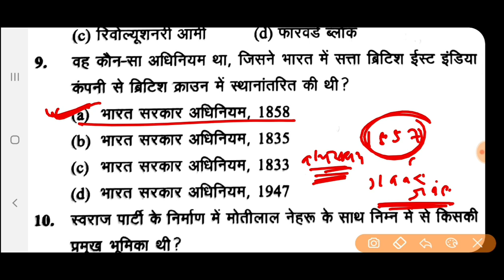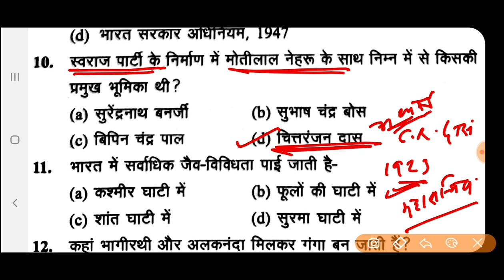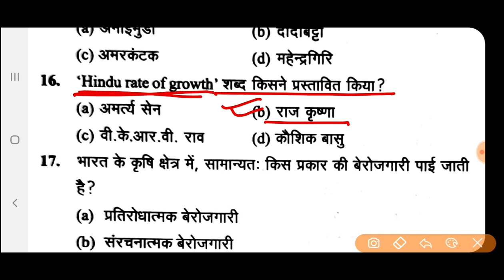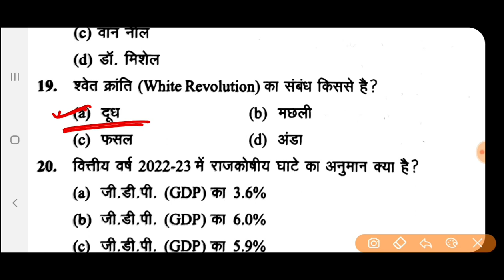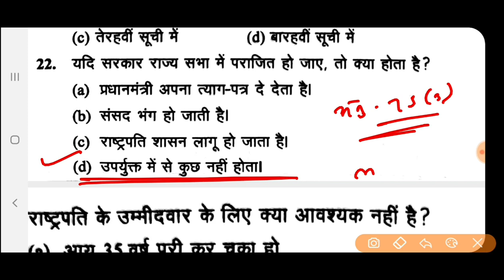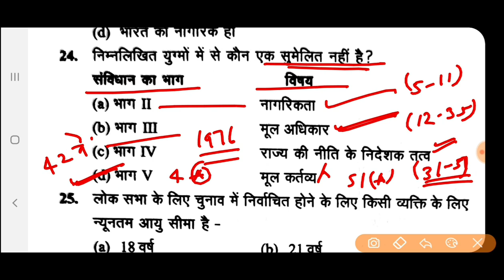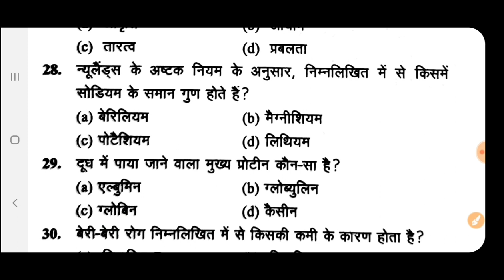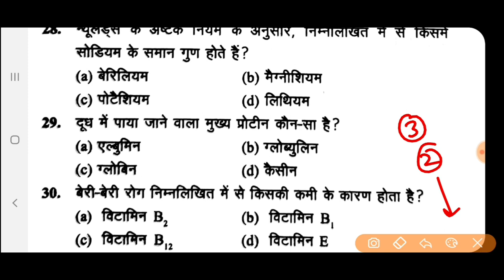PET EXAM-2022 घटना चक्र टोह सीरीज।सामान्य अध्ययन मॉडल पेपर -3#upsssc @Exam Learner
up pet exam admit card 2022
uppsc gs question
uppsc lt grade exam gs practice set
lt grade gs previous year question
uppcs previous year question
lt grade exam up previous year question
upspecial previous year question
uppet exam up special
upsupertet up special gs question
@Exam Learner